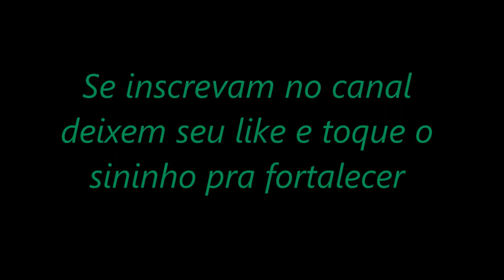Dança de salao Bebeto sampaio- Sesc madureira ensaio alunos 3